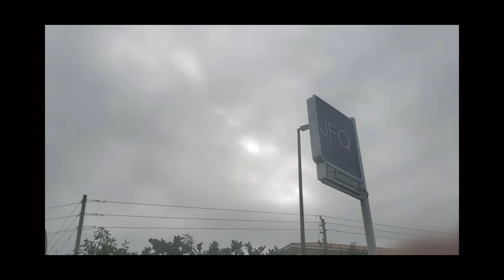Y’all Gotta See This Cat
Jays Surreal Camera